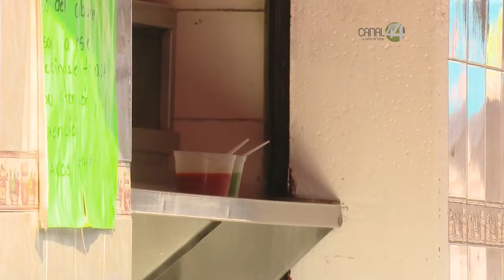Se estiman 75 mil negocios que abrieron sus puertas este lunes 1 de junio con el distintivo